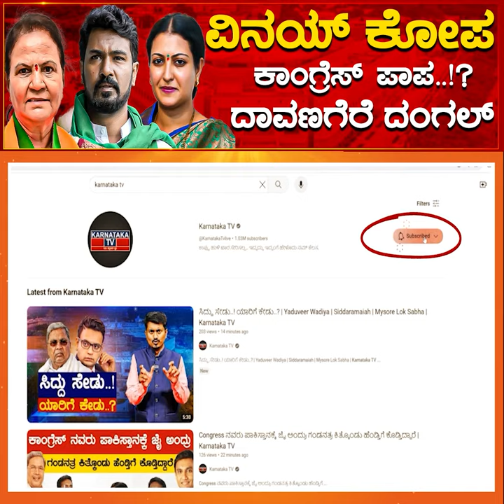Vinay ಕೋಪ Congress ಪಾಪ? Davanagere ದಂಗಲ್ | Gayathri Siddeshwara Vs Prabha Mallikarjun | KTV News